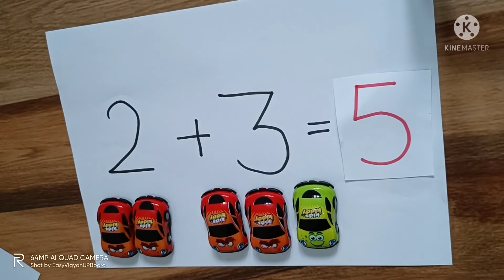Addition For Beginners and kids|छोटे बच्चों को जोड़ सिखाने का सबसे आसान तरीका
HI
EASYVIGYANUPBOARD

छोटे बच्चों को जोड़ सिखाने का सबसे आसान तरीका
Addition For Beginners
Addition For Kids
how to teach add

how to teach addition to ukg

students

how to teach addition to grade 1

how to teach addition to grade 2

how to teach addition to class 1

students

how to teach addition to grade 3

how to teach addition for lkg

how to teach addition for class 1

students in english

how to teach addition for class 3

how to teach addition sums

Social media